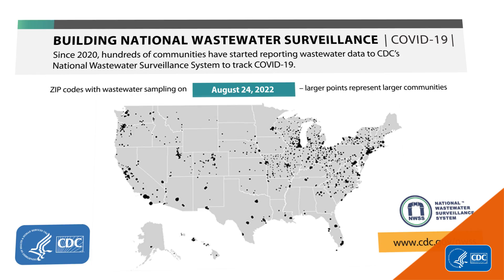Wastewater Surveillance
This video describes CDC's work in wastewater surveillance to track diseases in communities. This system can provide an early warning for tracking COVID-19 circulation and new variants.